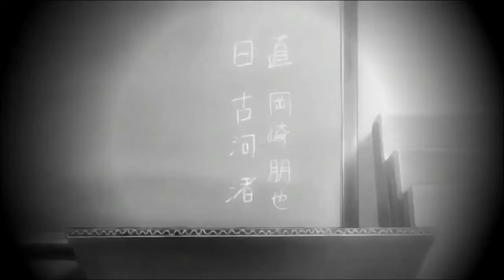mana si no te hubiera ido amv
un amv de tiempo que subo